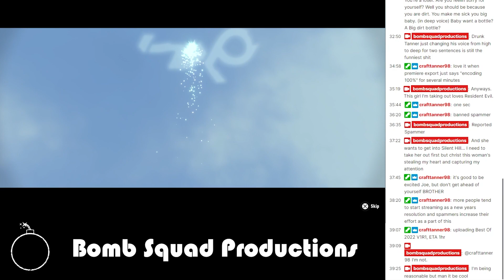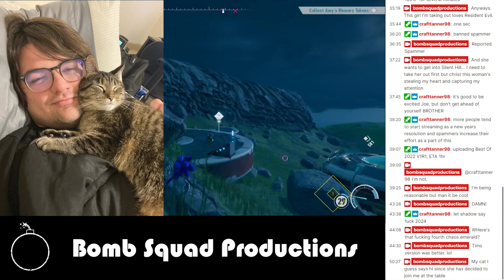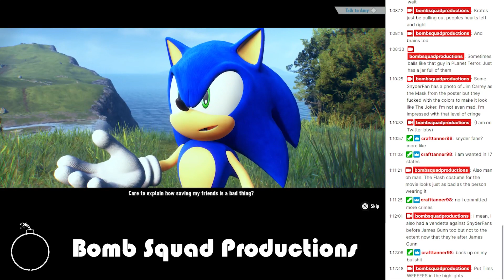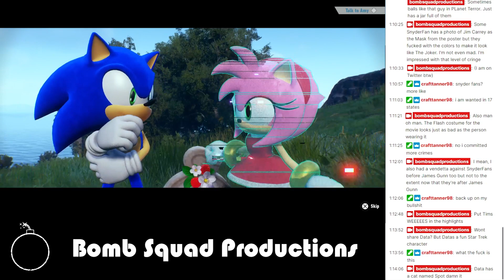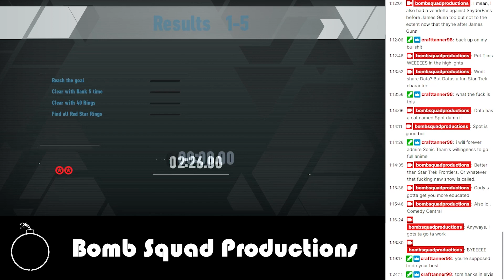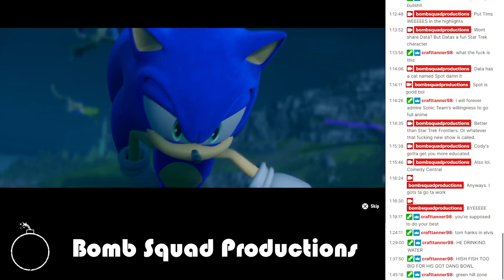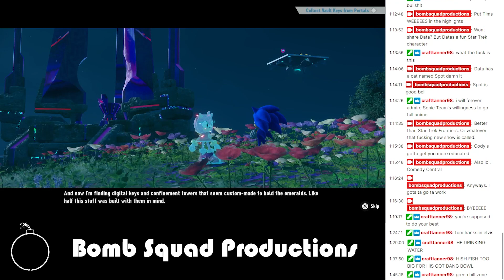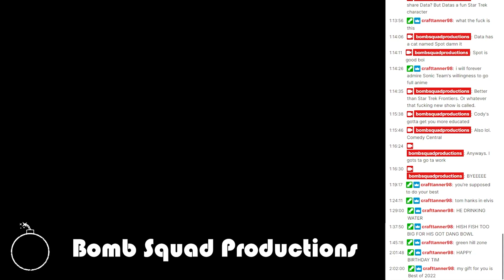THE 30-YEAR-OLD GAMER - Sonic Frontiers Stream Highlights (w/ Tim)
Tim is back with more Sonic Frontiers highlights! Join him in his adventures from his birthday eve and birthday streams!

Montage music by Brandon Detra